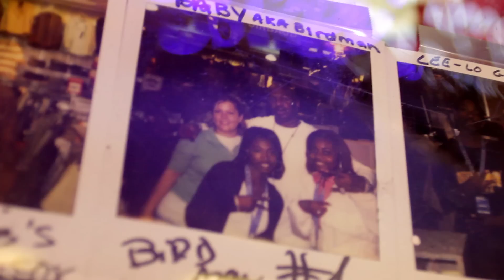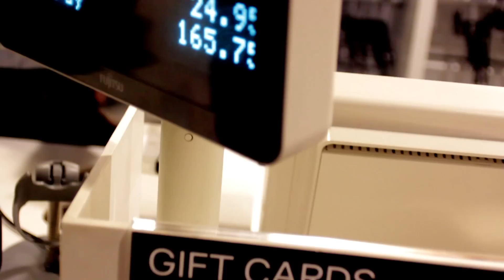CertiFLYYed Ballin Out in ATL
CertiFLYYed takes a trip to ATL and hits the malls before their performance at Blaze the Stage.